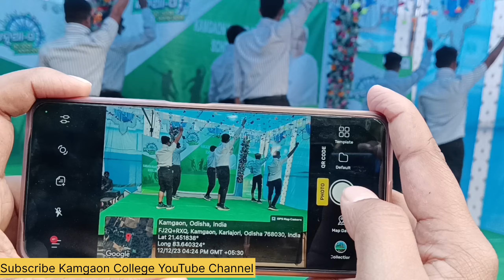Lazy Dance in College | Students | KHSS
Principal Kamgaon Junior College, Kamgaon, Bargarh
Introduction

Office of the Principal Kamgaon Junior College, Kamgaon, Bargarh  is located at Kamgaon, Baragrh, Odisha.

 *Achievement*::

1. Shri Swastik Khamari, topper from Odisha, passout of 2021-23 batch from this college.

2. Within the last 20 years, 14 students across Odisha have come at 20th rank.

3. Presently there is a Knowledge Center in this institute

4. This institute provides computer knowledge to the students

5. The maximum number of students from this college passed with first division.

Address of the Office:
Kamgaon Junior College,
At/P.O.: Kamgaon,
Via-Bardol,
Dist.: Bargarh,
PIN: 768038
This Office comes under the Department of Higher Education, Govt. of Odisha.
The Main objective of the institution is to Promote Quality learning and creativity among student and teacher.

MANUAL-1

Particulars of Organization, Functions & Duties

[Section-4 (1) (b) (I)]

1. Brief History of the Public Authority:
The College started as Kamgaon College, Kamgaon in 1992 and continued as a Private College till 20/01/2009. It was declared as an Aided Institution by the Government of Odisha on Dt.20/01/2009. It was then renamed as Kamgaon Junior College, Kamgaon.

2. Main objective of the Public Authority:

i. To Promote Quality learning and creativity among students and teachers.
ii. To inculcate love for learning among these students.
iii. To make the learners grow mentally, morally and physically fit human beings.
iv. To train the students to be creative and competitive to face the challenges of the new millennium.
v. To enable them to find access into their spheres of interest enjoying equal opportunities.

3. Address of the Office:
Kamgaon Junior College,
At/P.O.: Kamgaon, Via-Bardol,
Dist.: Bargarh, PIN: 768038

4. Working Hours:
Opening Hour: 07.00 A.M.
Closing Hour: 06.00 P.M.